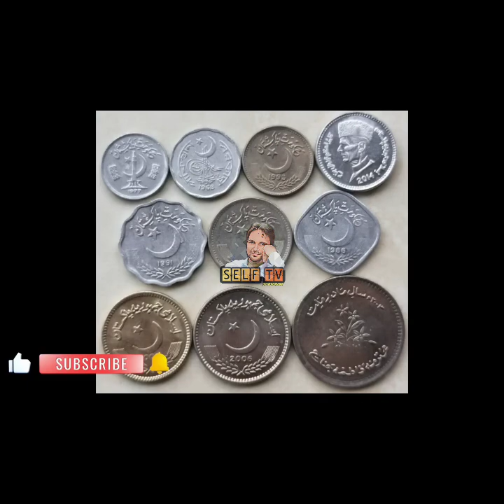Purana Waqt (Old is Gold)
Purana Waqt Yaad Karo